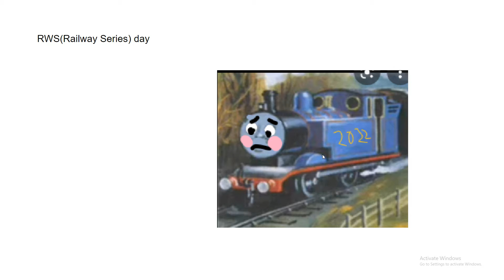I don't want to really talk about the "Um" video.